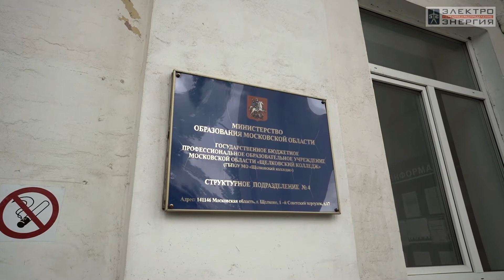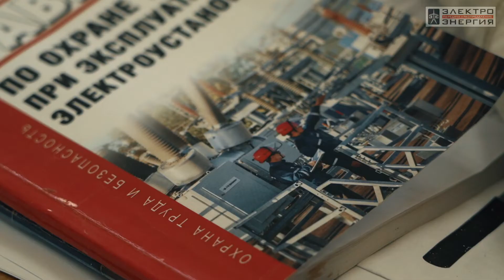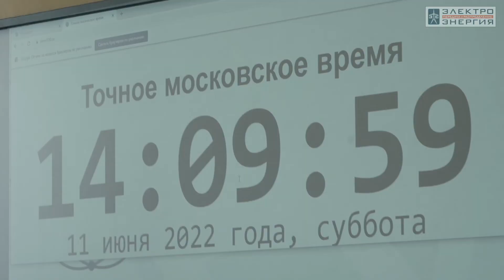Демонстрационный экзамен по стандартам WorldSkills в Щелковском колледже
Демонстрационный экзамен по стандартам WorldSkills выпускников компетенции «Эксплуатация кабельных линий электропередачи» Щелковского колледжа.
В июне 2022 года в подмосковном Щелковском колледже впервые прошел демонстрационный экзамен по компетенции «Эксплуатация кабельных линий электропередачи». Выпускники продемонстрировали практические навыки, полученные в ходе обучения по стандартам WorldSkills: выполнили наряд-допуск для работ в электроустановках и осуществили монтаж кабельной муфты.
Раньше практические навыки выпускникам приходилось приобретать уже на рабочем месте. Теперь полученные в колледже умения помогут им быстрее начать полноценную трудовую деятельность в электросетевых компаниях.

Таймкоды:
00:03 — Щелковский колледж
00:14 — демонстрационный экзамен
00:16 — по стандартам WorldSkills
00:18 — Дмитрий Шаманов, «Энсто Рус»
00:50 — разделка кабеля
01:17 — Skills Passport
01:24 — Михаил Фирсов, Щелковский колледж
01:41 — Правила по охране труда при эксплуатации электроустановок
01:58 — Мособлэнерго
02:11 — монтаж кабельной муфты
02:39 — журнал «ЭЛЕКТРОЭНЕРГИЯ. Передача и распределение»